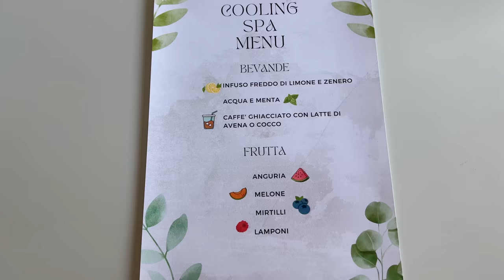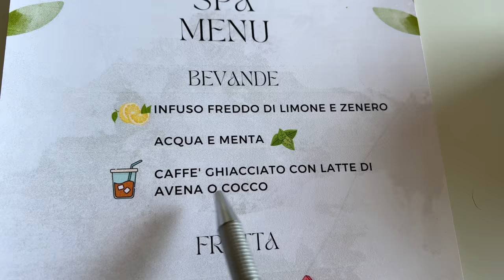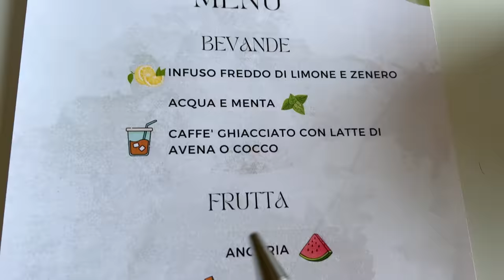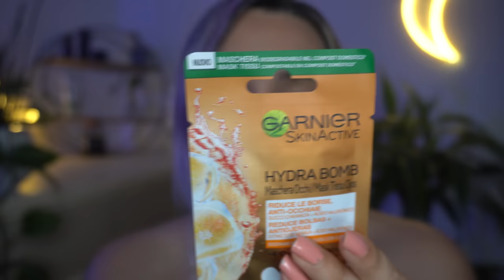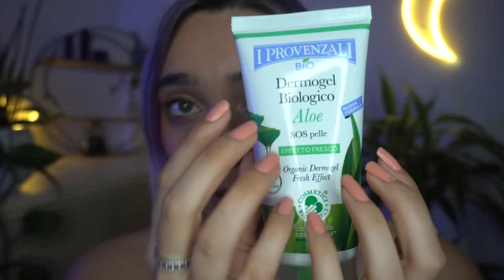ESTETISTA ASMR TI RINFRESCA IN MODO RILASSANTE 😍😴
Triggers you will find: whispering, layered sounds, spay sound, foam

🥳VIDEO ASMR OGNI LUNEDì E GIOVEDì ALLE 19:30🥳
TikTok ChiaraAsmrReal

tendaggio
Dove mi trovi?
🌈👉🏻Twitch ChiaraAsmrReal